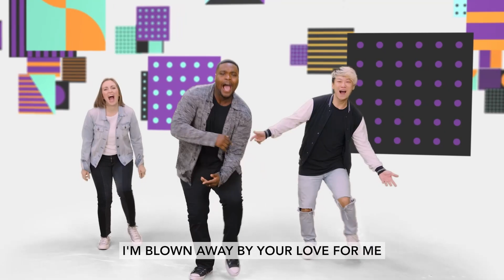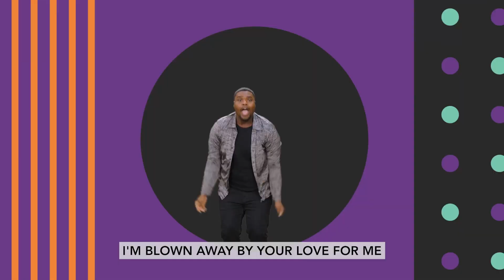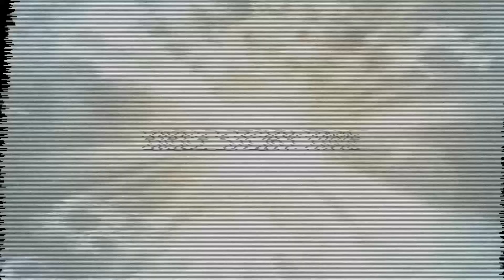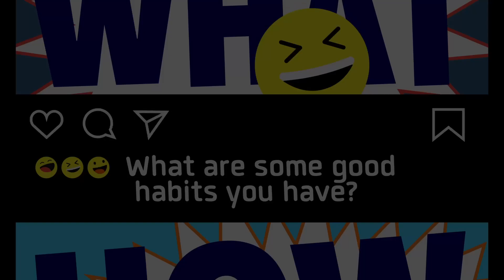Xtreme 456 (Preteens) | November 26, 2023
Welcome to Xtreme Kidz! We are so excited that you joined us today! Xtreme Kidz Children's Ministry is here to help your children develop their own authentic faith and relationship with Jesus so they can change the world.

"I Chose Jesus"- Let us know! "I'm New to Xtreme Kidz"- Let us know! @ 11:30 EST Be a Host or Prayer Leader for our YouTube Channel